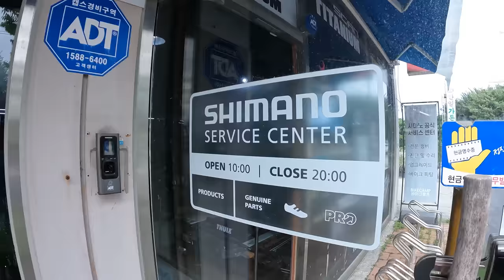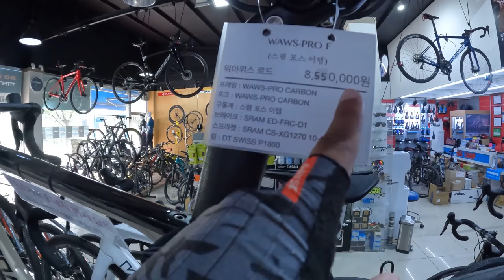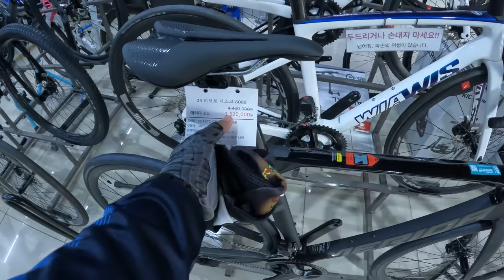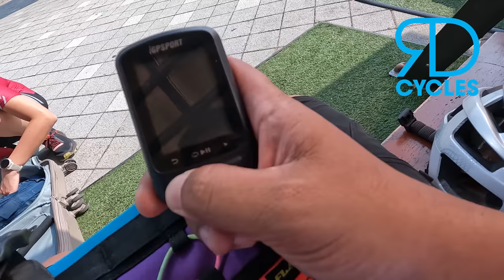Mura Lang ba ang mga Bikes at Parts sa South Korea?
Sa video na to quick bike shop ikot naman tayo mga kapadyak. Silipin natin ang loob ng bike shop dito sa South Korea. Tamang window shopping na din at tingin tingin ng mga gamot. Check natin ang prices ng ilang bikes at items na tinitinda dito. Mas mura ba kung dito bibili? Thank you @KTOManila  for bringing us in this trip.

📷 My Youtube Equipment:
Camera for ride vlogs (Shopee)
Ride safe lagi mga kapadyak!